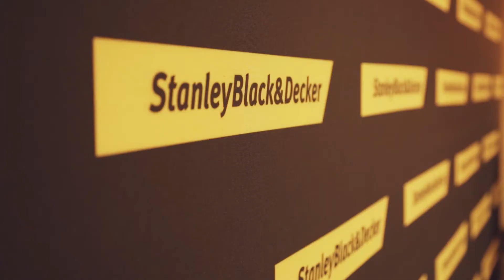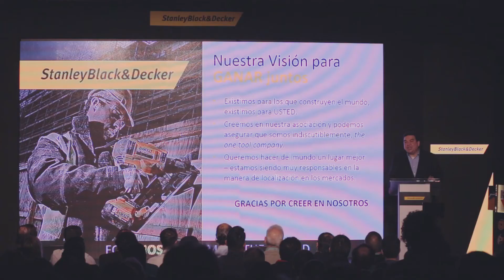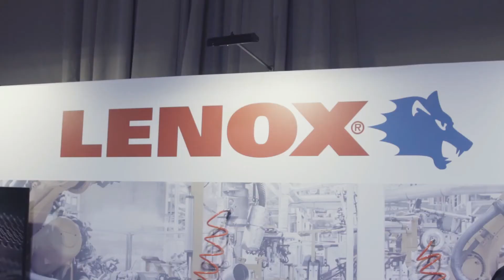Presentación de IRWIN y LENOX - Stanley Black & Decker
DeMáquinas y Herramientas cubrió en exclusiva el evento de lanzamiento de las dos nuevas marcas de Stanley Black & Decker, Irwin y Lenox.
En este video, el resumen de todo lo que pasó: los productos, las declaraciones y las actividades del evento.